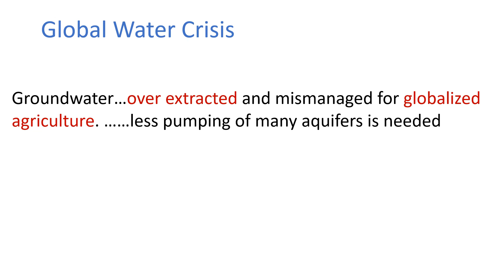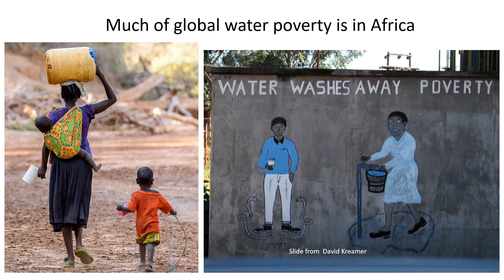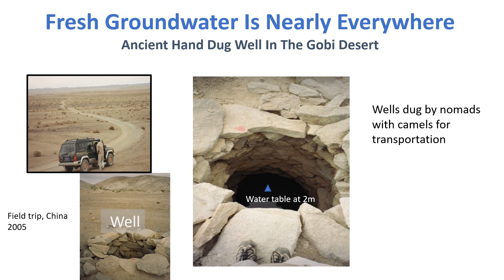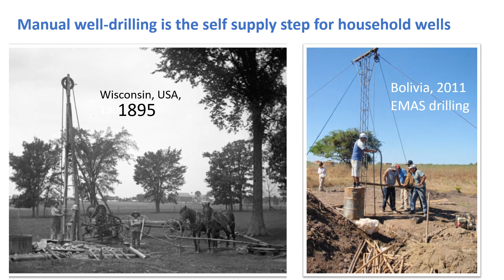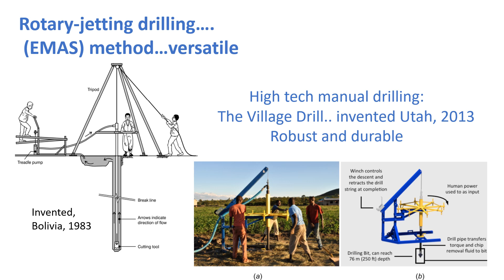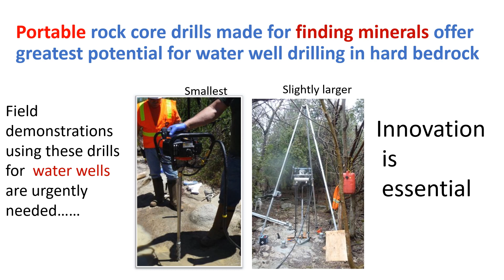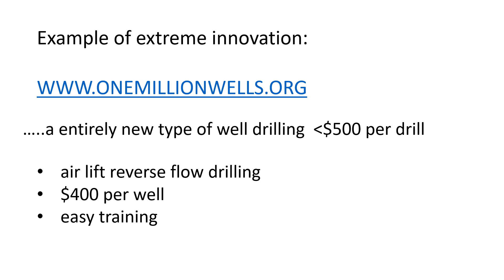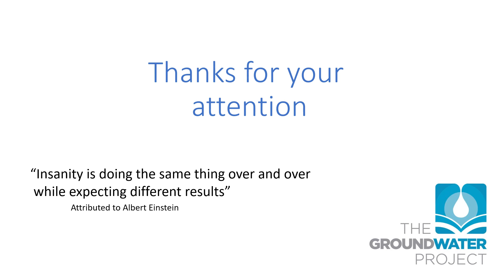Virtual Session UN Water - supporting Self-supply - John Cherry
Presentation during the virtual Session UN Water on 23rd March 2023 on  supporting Self-supply. Presentation by Dr. John Cherry of TheGroundwaterProject.